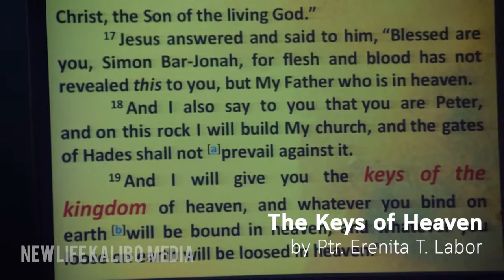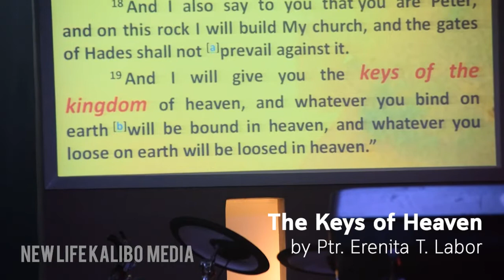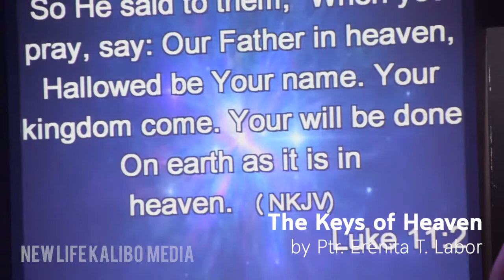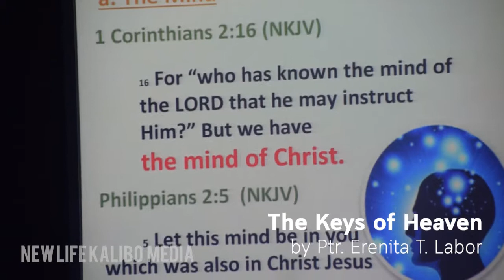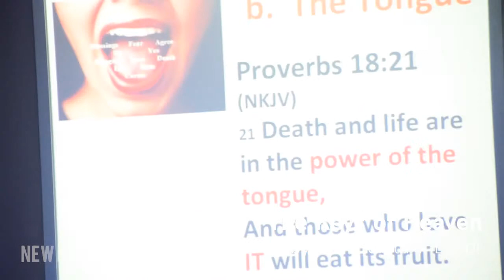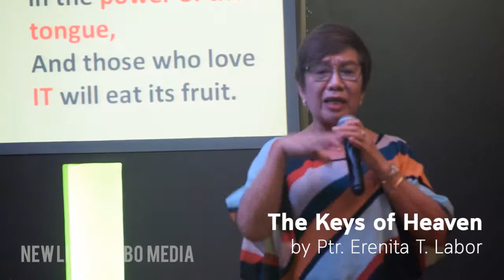THE KEYS OF HEAVEN| Sunday Word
Matthew 16:19 English Standard Version (ESV)
I will give you the keys of the kingdom of heaven, and whatever you bind on earth shall be bound in heaven, and whatever you loose on earth shall be loosed in heaven.”
~ The Keys of Heaven by Ps. Erenita T. Labor

- Recordings from May 25, 2019 (Early Morning Service) -
:For copies, please contact the Media Team.